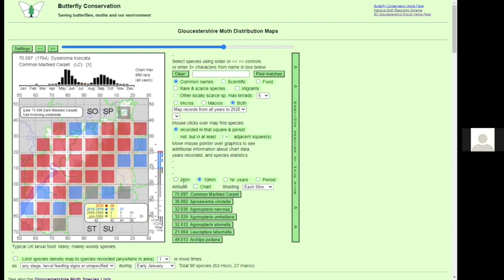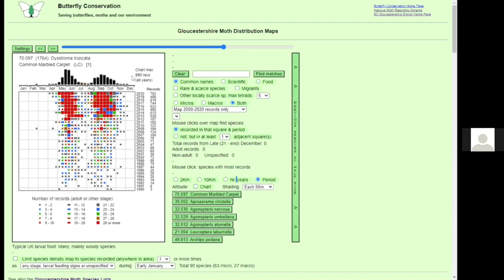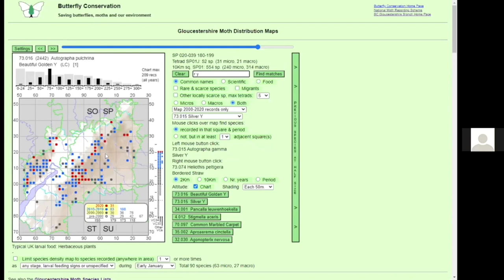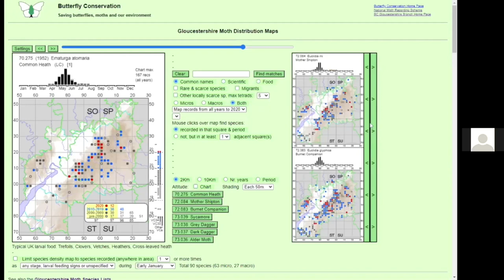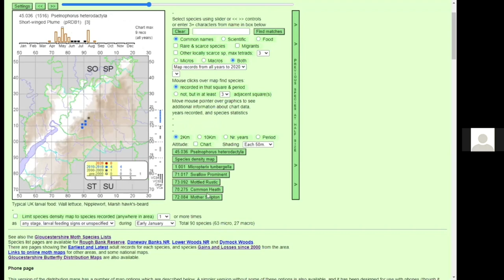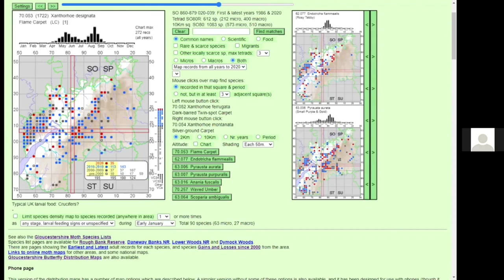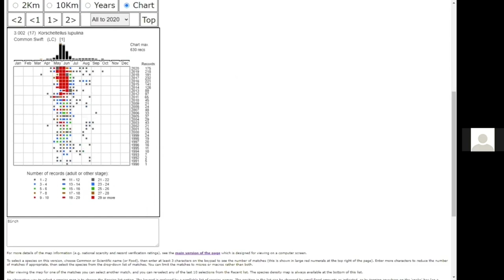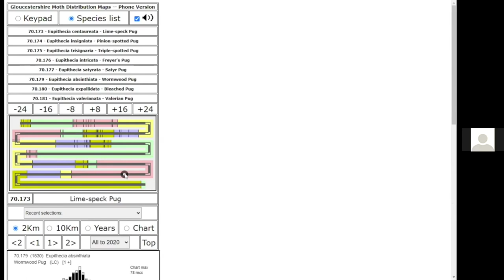Part 2 of Introduction to Gloucestershire Moth Maps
Several years Guy Meredith created 'Moth maps' showing all Gloucestershire moth records. Since then he has kept it up-to-date with the latest records and has added many enhancements to the maps.
He recently gave a talk going through everything that can be done with the maps and showing what information can be discovered from them. The talk was recorded in two parts.